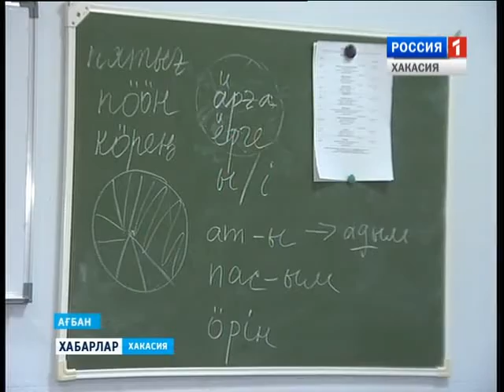Курс хакасского языка 05 04 2016